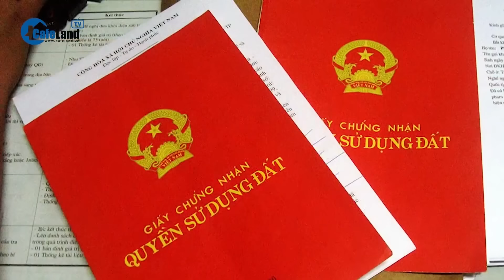Thông tin mới nhất ĐỀ XUẤT Luật Đất đai có hiệu lực từ 1/7/2024 | CafeLand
Dự thảo Nghị quyết của Quốc hội sửa đổi, bổ sung Điều 252 Luật Đất đai 2024 chính thức đề xuất luật này có hiệu lực từ ngày 1/7 (thay vì từ ngày 1/1/2025).
Cụ thể, Bộ Tư Pháp đang thẩm định hồ sơ đề nghị xây dựng nghị quyết của Quốc hội về sửa đổi, bổ sung điều 252 Luật Đất đai 2024 quy định hiệu lực thi hành của luật này.